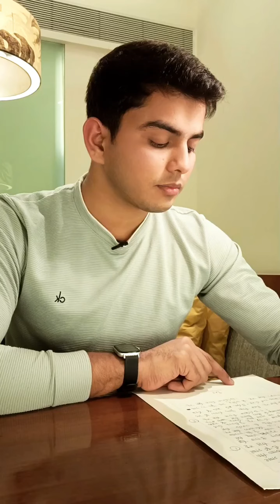Shayari | Sad Shayari | Ek Ladki Ki feelings | feeling of girls |Story